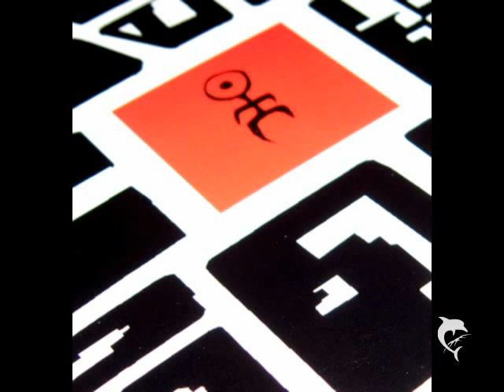Einstürzende Neubauten "Good Morning Everybody"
Album: Grundstück (2005)

Lyrics:

Die Kinder schreien: "Anne!"
Die halbe Stadt ist auf den Rädern
Ich hatte eine harte Nacht und lieg noch
in den Federn
Mir haben Nicht-Japaner
Herzschrittmacher eingesetzt
Gegen meinen Willen
und trotz meines Protests
Die Astronauten in der ISS hören
komische Geräusche
Wie ich meines Nachbarns
merkwürdige Gebräuche
Der Planet, er dreht sich im
Bombardement kleiner schwarzer
Löcher
Draußen regnet´s, regnet´s noch,
es regnet noch und nöcher

Die Nacht ist alle
Der Tag schlägt zu
Bonjour Monsieur! Bonjour Madame!
Konnichi Wa Nippon!

Die Tauben auf dem Dach und
auf den Fenstersimsen:
Es klingt wie Masturbieren,
eigenartiges Gestöhne
Mit jedem Laster auf der Straße
fängt das Haus an zu vibrieren.
Und 2 Milliarden Mobilfunknutzer
mimsen Klingeltöne
Der Planet ist in seiner Bahn ein
weiteres Stückchen vorgerückt
Und draußen, draußen regnet es,
es regnet wie verrückt

Good Morning everybody!
Guten Morgen allerseits!
Buon Giorno Signori!
Konnichi Wa! Ni Hao!